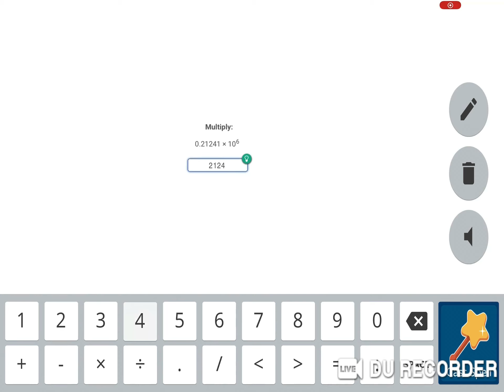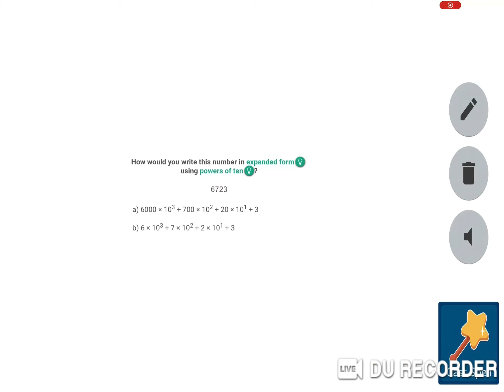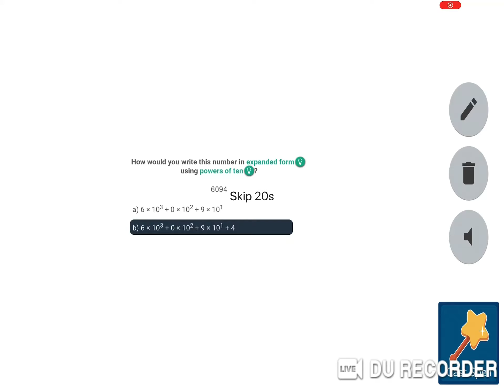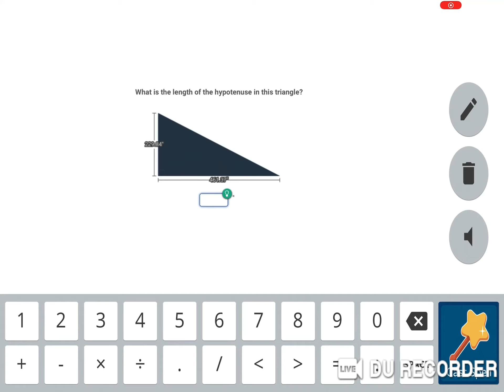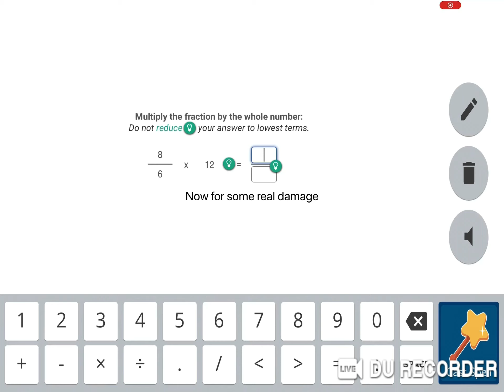BATTLING IN THE PRODIGY ARENA with the INSANE pet SQUARREL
Squarrel is insane!!!